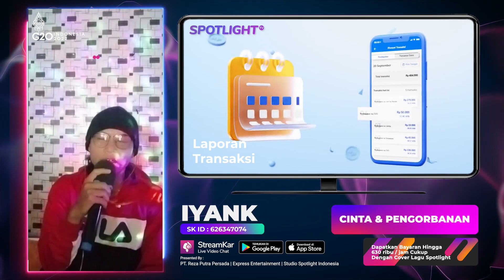Snow White And The Hunstman : Cinta & Pengorbanan | Live IYANK Spotlight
Data Pelaku Usaha Terverivikasi
00:00:01 Update Berita Informasi
00:00:30 Live Music Artis Spotlight Indonesia
00:00:35 Promosi Asosiasi Promotor Pariwisata
00:00:52 Promosi Daerah Pariwisata
00:01:28 Link Informasi Pariwisata
00:01:43 Promosi Perusahaan Hotel
00:02:13 Link Informasi Perusahaan Hotel
00:02:28 Promosi Digital Payment Bank
00:02:58 Link Informasi Aplikasi Transaksi Digital
00:03:13 Promosi Digital UMKM Eksport
00:03:43 Link Informasi Pelaku UMKM Go Digital
00:03:58 Promosi Seni Budaya Lokal
00:04:22 Link Informasi Budaya Lokal
00:04:37 Informasi Digitalisasi
Untuk Informasi lebih lanjut, silahkan hubungi kami.

Executive Producer : PT. Reza Putra Persada
Producer : Reza Express [Aan Suhendar]
Publishing : PT. Studio Spotlight Indonesia